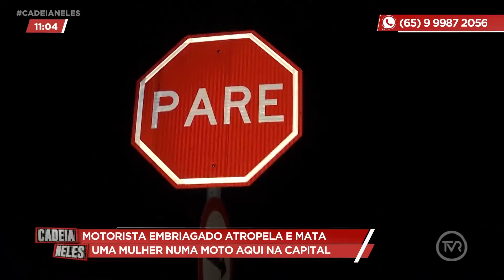Motorista embriagado atropela e mata uma mulher em uma moto aqui na Capital